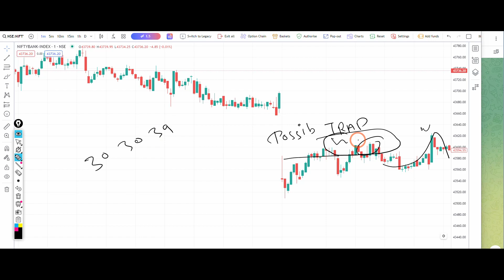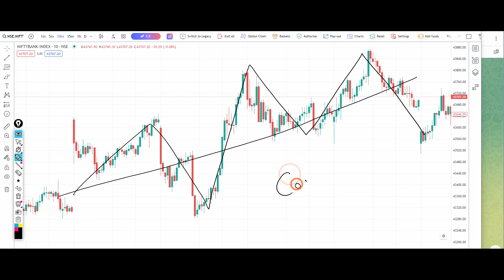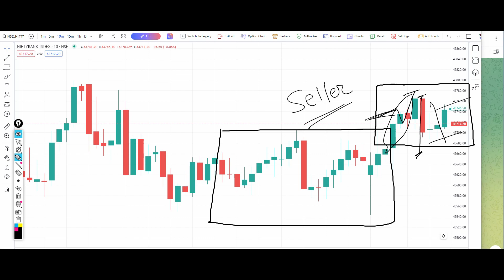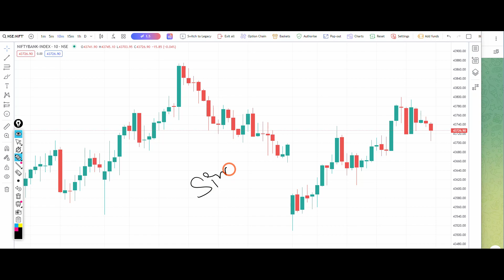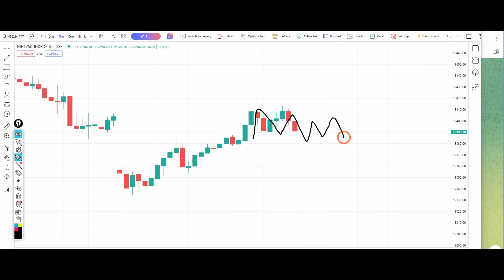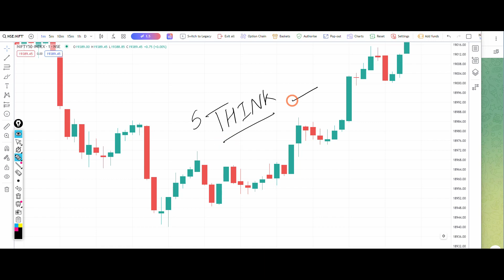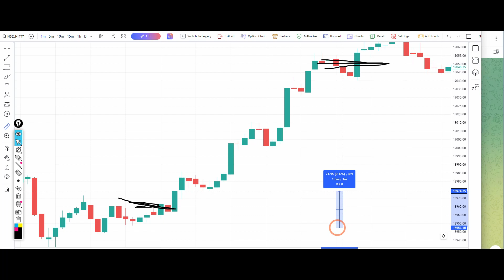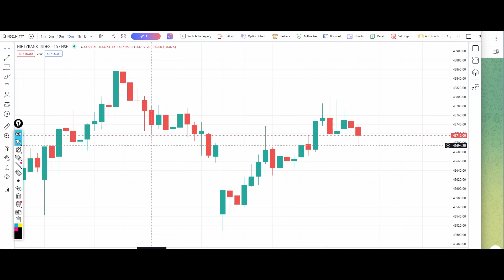Bank Nifty Tomorrow Prediction 13 November 2023 Calls Options Put Call Buy Level Bank Nifty Options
banknifty_option_trade
Banknifty prediction 13 November 2023
Bank nifty prediction 13 November 2023
Banknifty 13 November 2023
Bank nifty 13 November 2023
Nifty 13 November 2023
Nifty prediction 13 November 2023